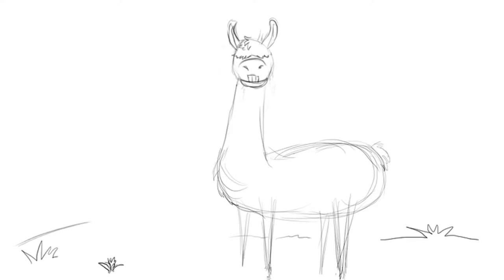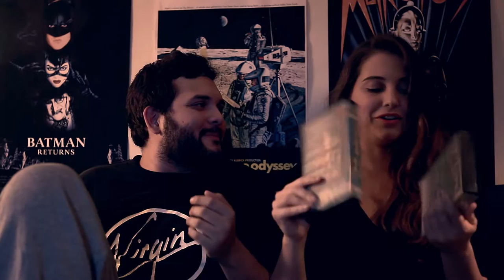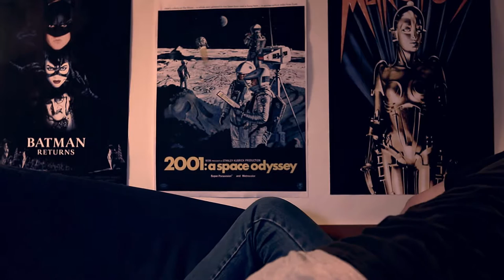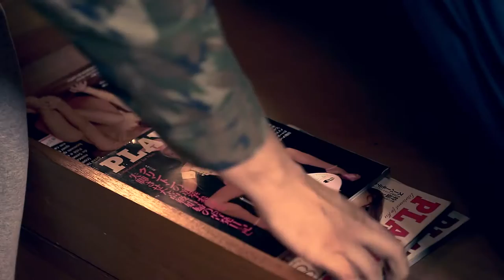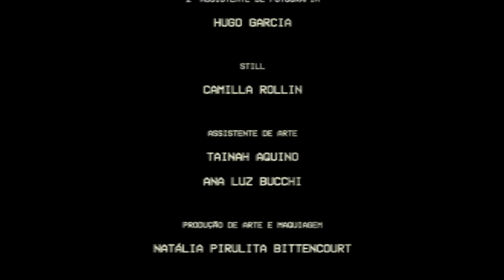VHS - VICTOR HOME SYSTEM (Filme Completo HD)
PUC-Rio apresenta uma produção 3lhamas:
"VHS - VICTOR HOME SYSTEM"
um filme de Lucas Coimbra.

SINOPSE:
Victor pirateia filmes em VHS para uma organização criminosa, mas se arrisca vendendo fitas fora do esquema. O jovem conhece então sua vizinha Laura, que questiona seu estilo de vida.

SEGUNDO LUGAR - Marbella International Film Festival - Espanha - 2014
SELEÇÃO OFICIAL - Phnom Penh International Film Festival - Camboja - 2014
SELEÇÃO OFICIAL - Nile's Diaspora International Film Festival - Uganda - 2014
SELEÇÃO OFICIAL - Short of The Month - Outubro 2014
SELEÇÃO OFICIAL - Viewster Online Film Festival 4 - Novembro 2015
SELEÇÃO OFICIAL - Los Angeles International Film Festival - EUA - 2015
SELEÇÃO OFICIAL - The Rio Festival of New Cinema - Brasil - 2015